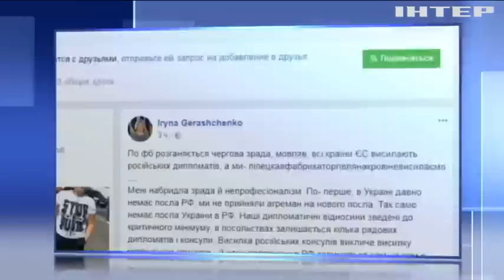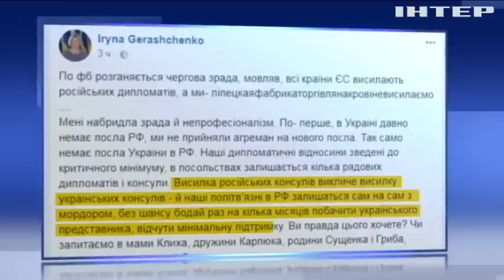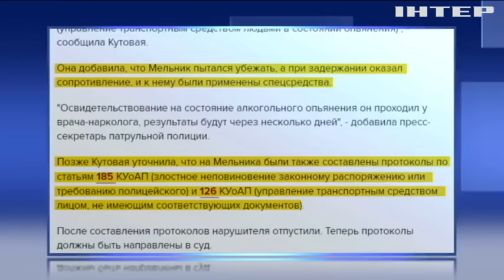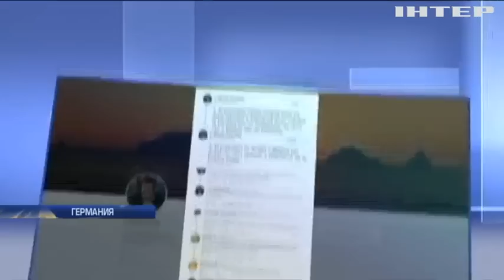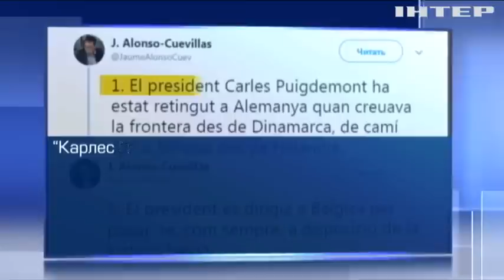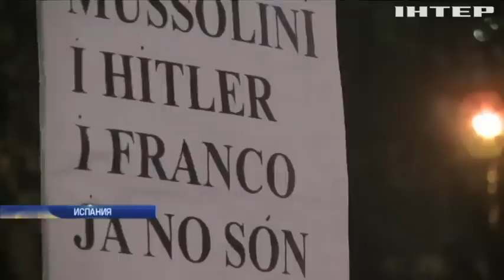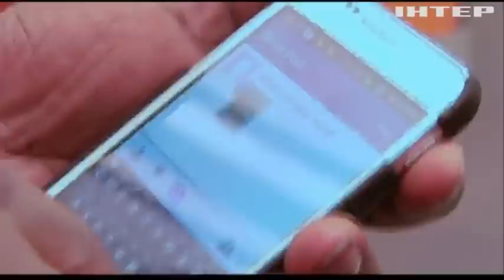Подробности, выпуск за 25 марта 2018 года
Смотрите в этом выпуске:
На автопилоте. Экс-начальника харьковских патрульных задержали за пьяное вождение, как оправдывался?;
Пепелище истории. Во Львовской области сгорело здание коллегиума 19 века, восстановят ли?;
Удача отвернулась. Карлеса Пучдемона задержали, в какой стране прервались путешествия каталонца, и что ему грозит?